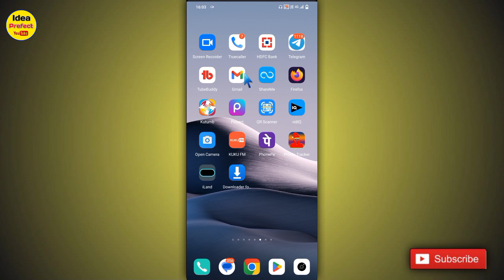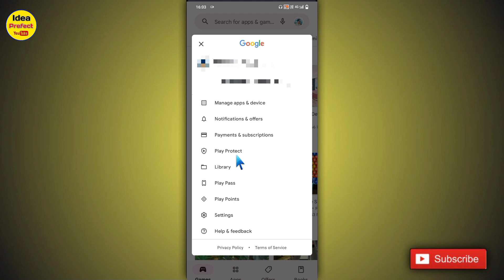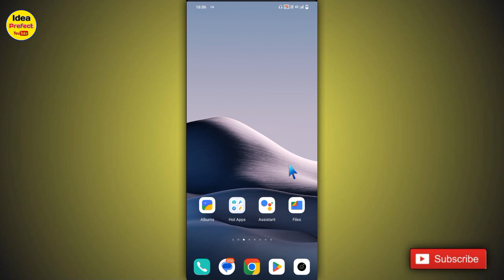How To Update Play Store On Android Play Store Update Kaise Kre/How To Update Play Store App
Hii Freands 🙏
I'm Mustak

About This Video 👉 Freands is video me maine bataya hai ki aap aapne phone me play Store Update Kaise kr sakte hai agr aapko bhi play Store app update Karna hai to mera video ko bina skip kiye huwe pura last tk jarur dekhiyega

1. Play Store Update Kaise kre
2. How to update play Store on android
3. how to update play Store
5. how to update play Store 2022
6. Google play Store Update Kaise kre
9. How to mannualy update play Store on android
10. play Store Update Kaise kre
11. Google play Store Update Kaise kiya jata hai